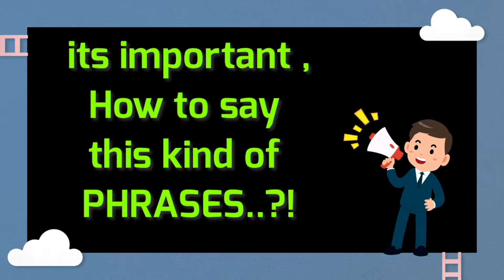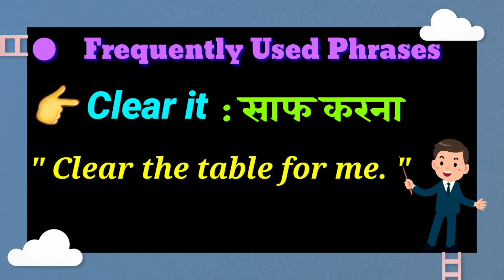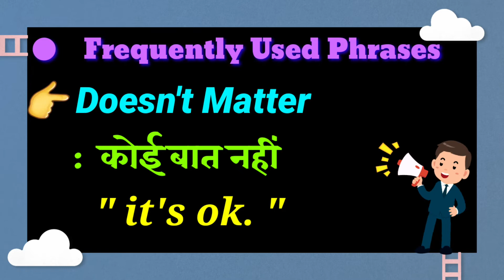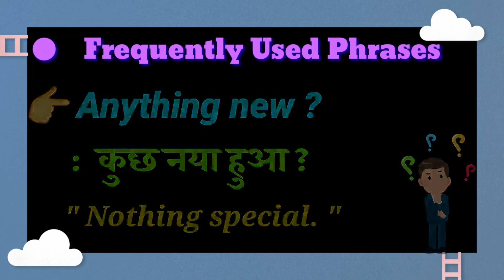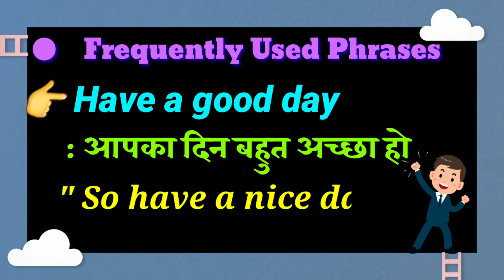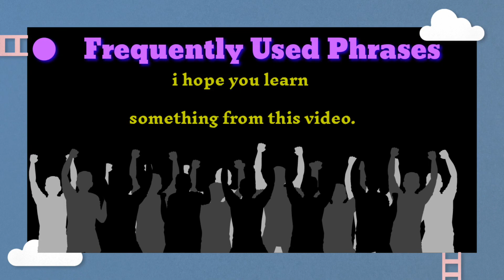How to speak fluent english ?| PART-2 | Frequently used phrases| SpokenEnglish | FLUENT in English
■ PART - 2 ■

☆ Phrases for Daily English Conversation - Speak English FLUENTLY & CONFIDENTLY. !

☆ if you want to speak fluent ENGLISH its time to learn some SMART english phrase for daily english conversation.

☆ in this english lesson KHUSHALEE will teach you some Phrases that would come in daily conversation to speak ENGLISH fluently and confidently.